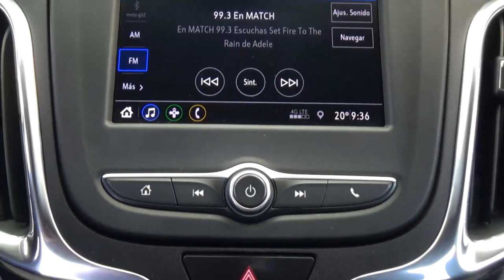Chevrolet / Equinox / 2020 - 20110